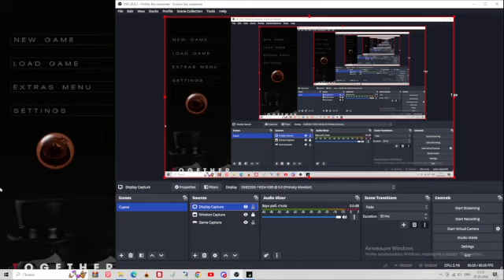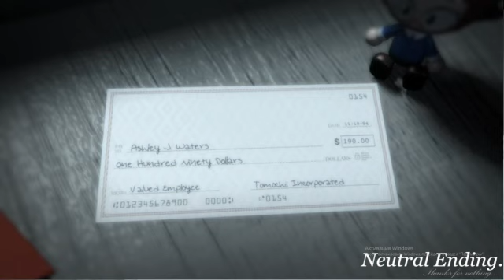together again - a "Lake's Funland" story - night 6 completed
i was panicking so hard i was like "wheres lake wheres lake wheres lake" lmao